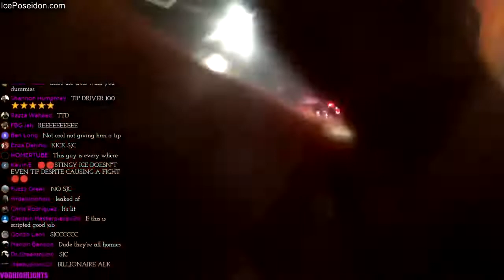Ice Poseidon Meets Eccentric BILLIONAIRE Alki David (BATTLECAM)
Ice Poseidon (Paul "King Autismo" Denino) meets the eccentric billionaire Alki David, Owner of Coca Cola Bottling Plants.